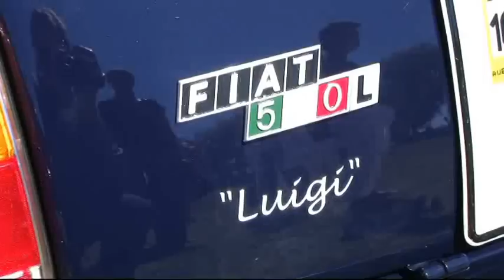Nostalgia veteranbilar och veteranbåtar 2007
Old cars and old boats in Karlskrona, Sweden, August 2007.